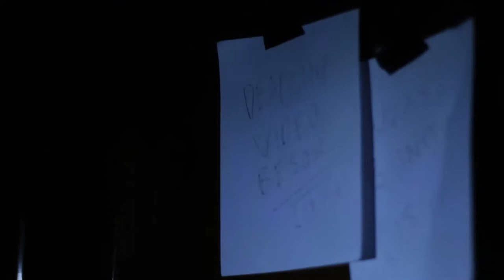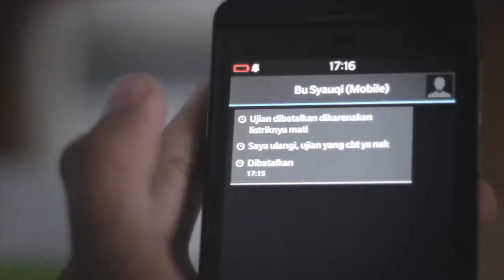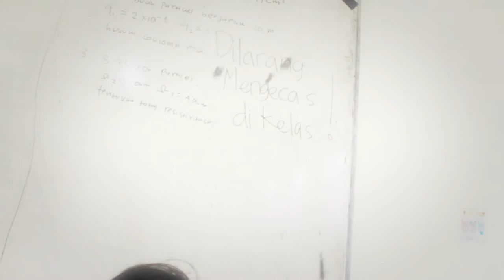Karma Does Exist (a short movie about Energy Saving)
Karma Does Exist by SMAN 16 Surabaya

Sinopsis :
Berkisah tentang seorang anak yang bandel dan sangat boros dalam menggunakan listrik sehingga merasakan akibatnya, dan akhirnya tersadar dengan cara yang tak diduganya..

Credits :

Background Songs by :
1. ‘Deep Thoughts’ by MorningLightMusic
2. 'Tornado Warning' by Emergency Alert System, USA
3. 'I'm Big' by Steve Jablonsky
4. 'The Edge of Forever' by Stelladrone
5. 'Legend' by The Score

Cast :
Salman Albir R. as Lakon
Niko Zhafran R. as Cameo (Deskmate)
Abella Nurul R. as Cameo (Energy Saving Reminder)
Alvianti N.A. as Cameo (Stair Scene)

Editor, Audio, Scriptwriter : Salman Albir R.